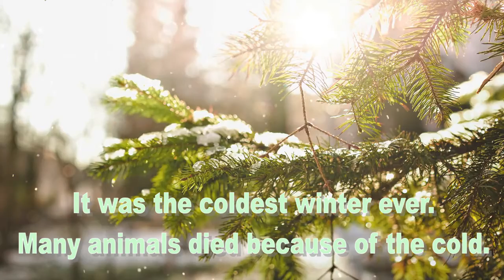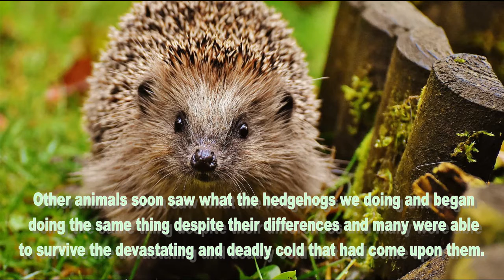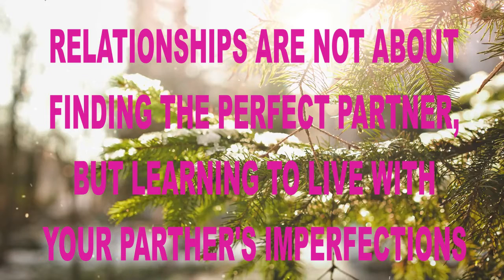AMAZING SHORT STORIES - THE HEDGEHOGS : LIVING WITH LIFE'S IMPERFECTIONS.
This is a story that has been passed down by the Native Americans. This story tells us about life's imperfection in all of us. Living with people’s perfection is easy, living with another person’s imperfection is tough, but that is something we must all do to live together because there is no such thing as a perfect person. The best relationship is not the one that brings together perfect people, but when each individual learns to live with the imperfections of others and can admire the other person's good qualities.

*FAIR-USE COPYRIGHT DISCLAIMER* Copyright Disclaimer Under Section 107 of the Copyright Act 1976, allowance is made for "fair use" for purposes such as criticism, commenting, news reporting, teaching, scholarship, and research. This video has no negative impact on the original works (It is meant to be positive for them). This video is also for teaching purposes. WECARE MOTIVATION does not own the rights to these video contents.